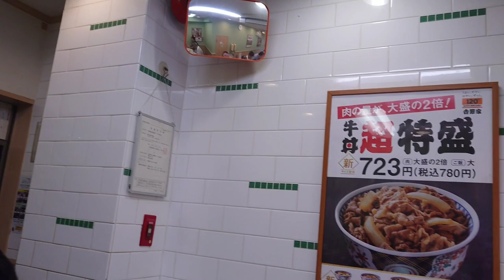JAPAN 🇯🇵 VLOG /TRYING YOSHINOYA FOR LUNCH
This Rizap salad was introduced by a fitness company in Japan. The engridients are mixed greens with meat like gudon (beef) & chicken, soft boiled egg and a mild delicious salad dressing. It's a good try and only in Yoshinoya 🇯🇵 Japan.